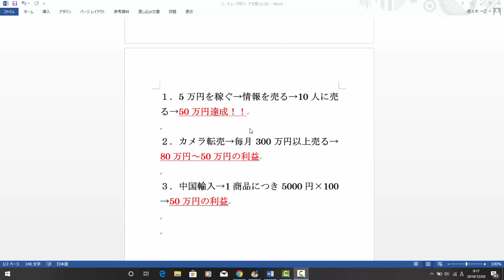【メルカリ】最短ルートで月収50万円売れる方法とは！？「ビジネス初心者でも本当に稼げる情報を売るのが一番の近道ですよ！！」【佐々木一之】